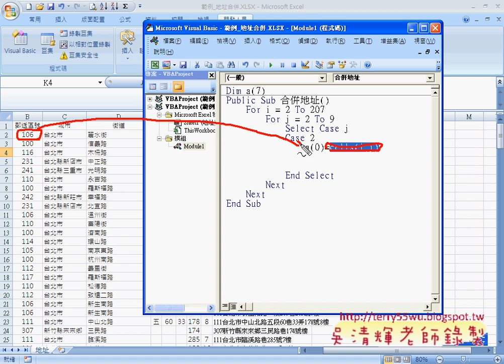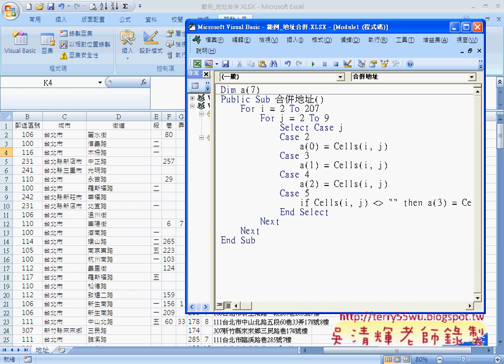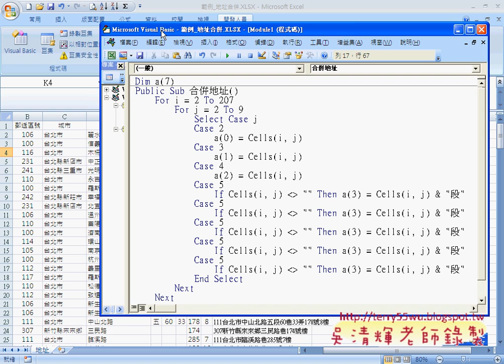34 範例 地址合併VBA之1)(EXCEL VBA與資料庫 吳老師)5